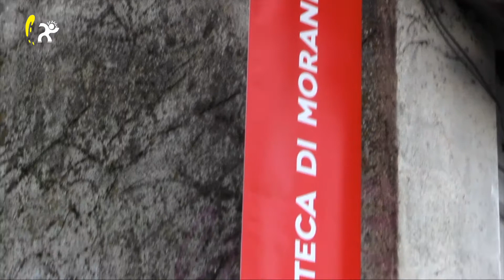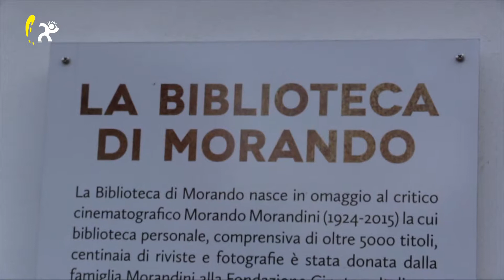L'angolo di Paolo Limiti “Lo spettacolo della cultura”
Paolo Vitale di Centralpalc ci fa conoscere l’angolo di Paolo Limiti “Lo spettacolo della cultura”presso La Biblioteca di Morando.